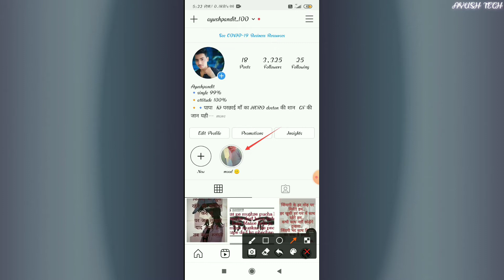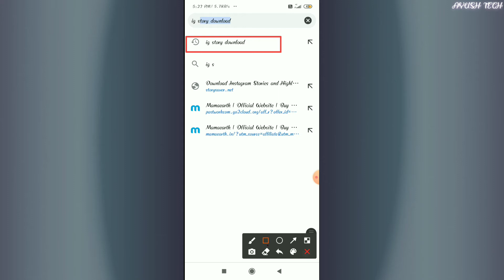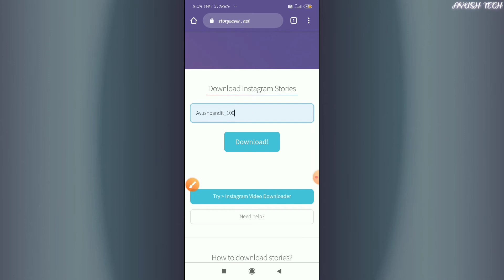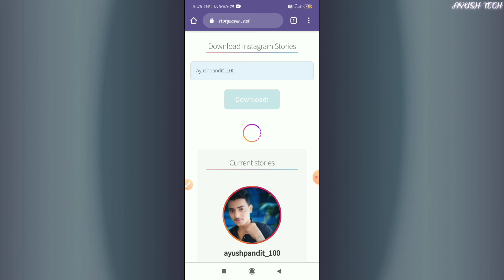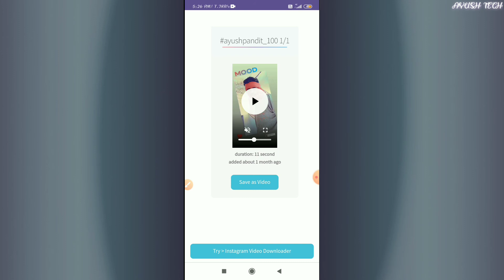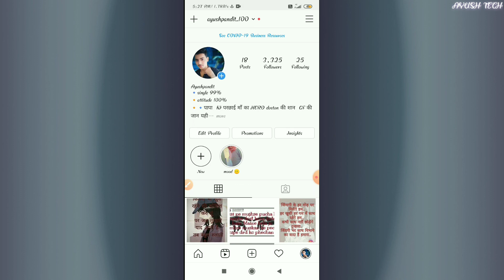How to download Instagram highlight in gallery | Instagram highlight kaise download kare🤔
How to download Instagram highlight in gallery |
Instagram highlight kaise download kare

Hello doston aapke liye fir se new video le ke aya hu isme aapko bataya hain ki aap kaise Instagram highlight story ko download kr skte ho gallery me ummid krta hu ki video accha lga hoga accha lge to video like aur channel ko subscribe jarur kre...